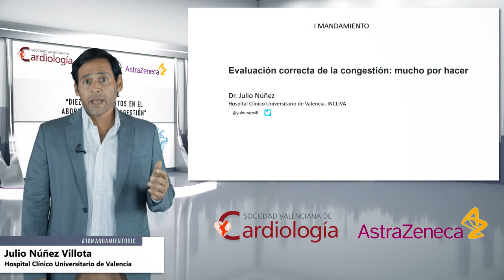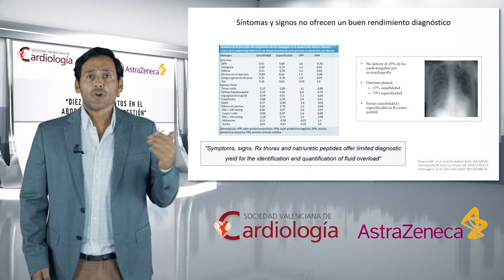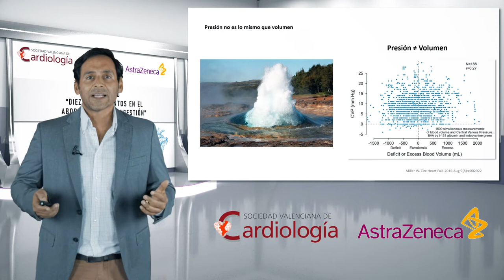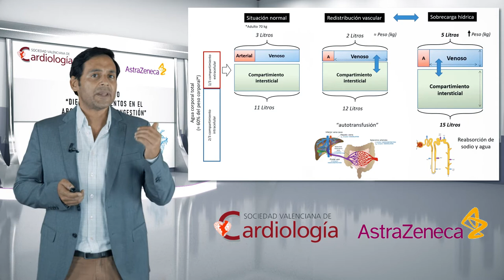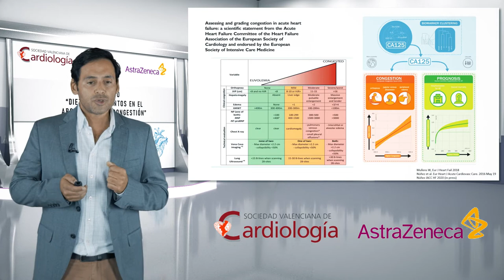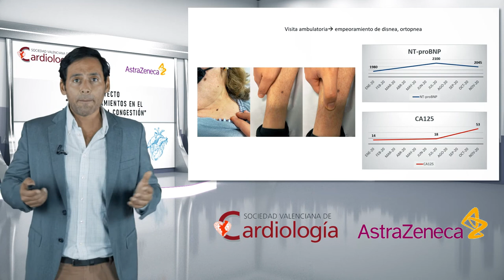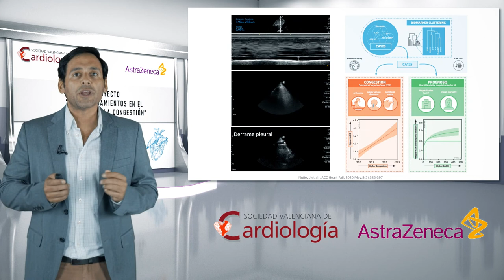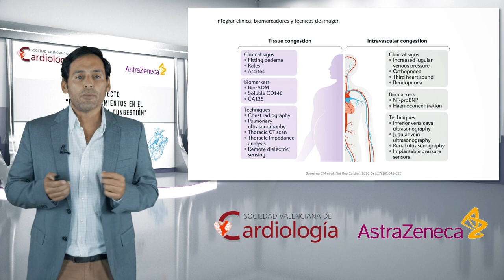10 Mandamientos en el Abordaje de la Congestión. Primer mandamiento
El Dr.Julio Núñez presenta el primer mandamiento.